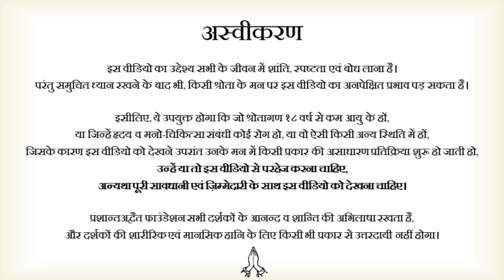ध्यान कहाँ करना सही? || आचार्य प्रशांत (2018)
वीडियो जानकारी: शब्दयोग सत्संग, 27.8.18, माण्डू, मध्य प्रदेश, भारत

प्रसंग:
~ ध्यान (attention) का वास्तविक अर्थ क्या है?
~ ध्यान कैसे करते हैं?
~ ध्यान करने का सही तरीका क्या?
~ ध्यान माने क्या? ध्यान कैसे करना चाहिए?
~ ध्यान करने के लिए क्या आवश्यक है?
~ क्या ध्यान करने से मन शांत होता है?
~ ध्यान करना क्यों आवश्यक है?